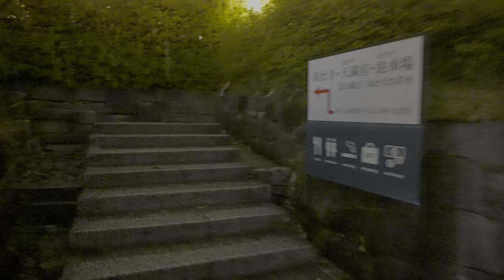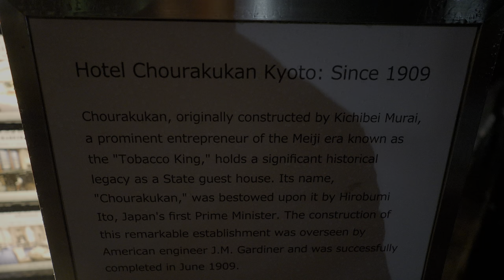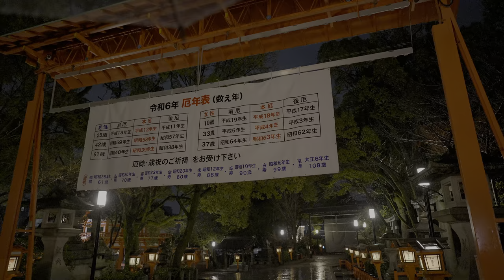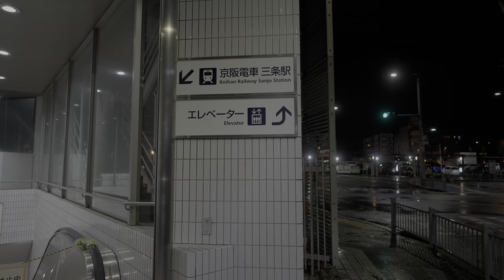Walking in the Rain Historycal Alleyways of KYOTO JAPAN | 4K ASMR | Rain in Kyoto City Ambiance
Immerse yourself in the tranquil ambience of Kyoto's historic alleyways as we take a peaceful walk in the rain. This 4K ASMR video captures the soothing sounds of rain gently falling on ancient cobblestone streets, creating a serene atmosphere that transports you to the heart of Japan. Wander through the narrow pathways of Kyoto, where tradition meets nature and experiences the city's timeless beauty in a whole new light. Perfect for relaxation, meditation, or background ambience, this video invites you to escape into the calming embrace of a rainy day in Kyoto.